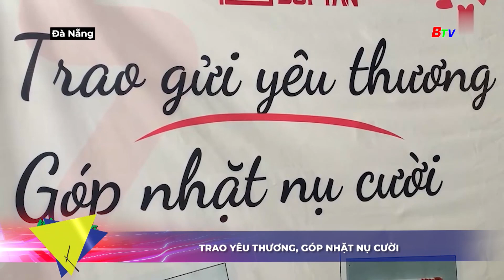Trao yêu thương, góp nhặt nụ cười | BTV - TRUYỀN HÌNH BÌNH DƯƠNG